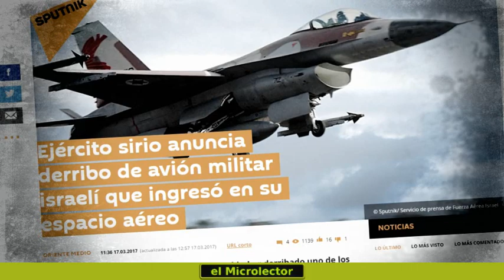SIRIA AFIRMA HABER DERRIBADO UN AVIÓN ISRAELÍ, PERO ISRAEL LO NIEGA